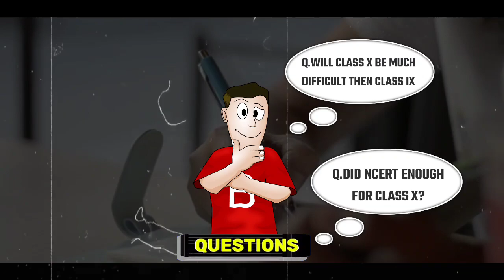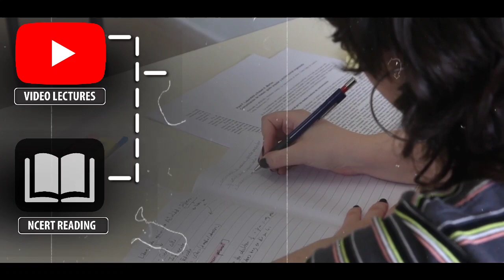🔥How to Start Class 10th to Score 98% ?? | 2023-24 New Video | Don't START Class 10th Preparation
In this video I'll be discussing how to start class 10th for 2023-24 session students so that they can score 98% in their class 10th boards exam 2024. Books and strategy needed to excel in class 10th.

this is education video